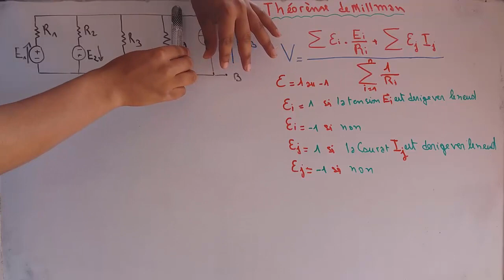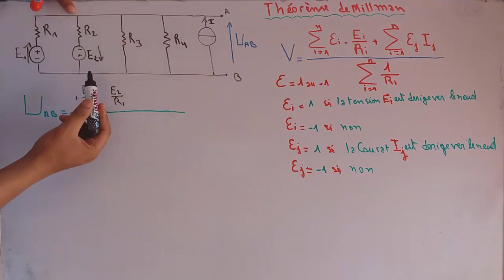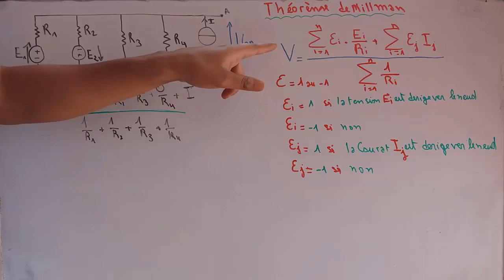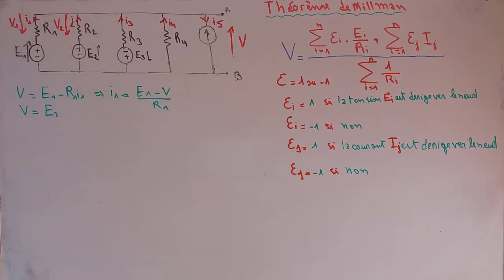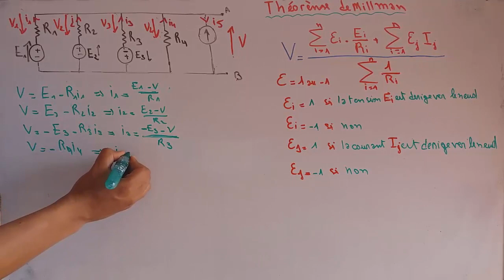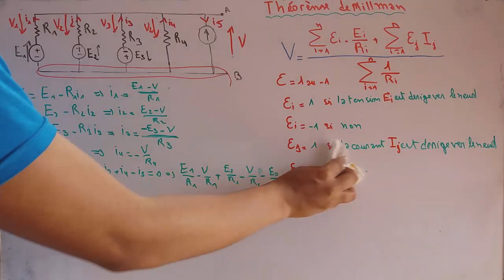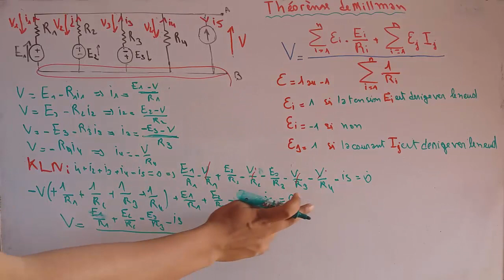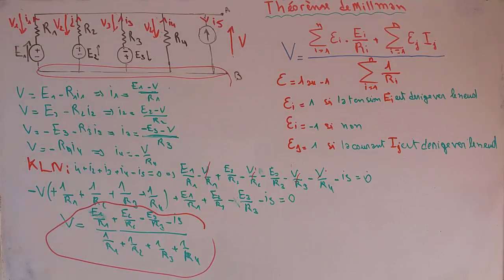Ep# 24 circuit : théorème de millman darija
théorème de millman
théorème de millman
équivalence circuit de thévenin et circuit de norton
theoreme de norton darija
theoreme de norton
electrocinétique / réseaux / théorème de millmann
theoreme de norton exercice corrigé
theoreme de norton en arabe
theoreme de thevenin exercice corrigé
theoreme de thevenin
theoreme de thevenin exercice et solution pdf
theoreme de thevenin cours
theoreme de superposition darija
application du théorème de superposition
théorème de superposition cours
théorème de superposition exercice corrigé
theoreme de superposition exercices
theoreme de superposition taki
theoreme de superposition courant
theoreme de superposition electrostatique
theoreme de superposition electricité